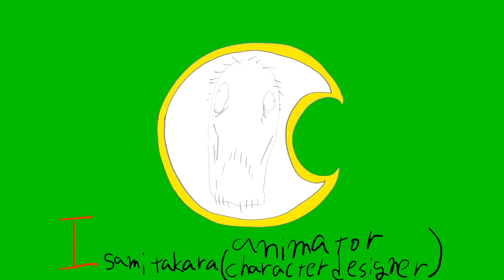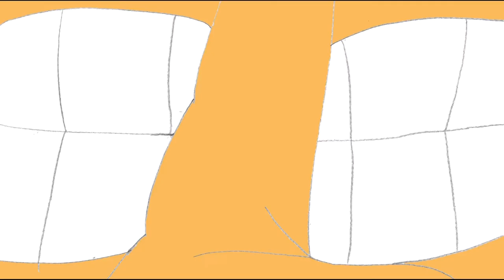LOST AT C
【LOST AT C Synopsis】The students of the Warren G Harding school encounter a terrifying enemy named "ALGEBRA"! This film is based on the novel by the master of humor Jean Shepard.